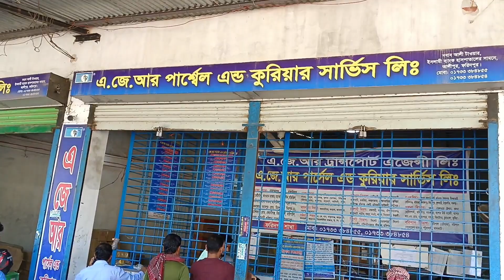সেল আপডেট আলহামদুলিল্লাহ বাইকটি সেল হয়ে গেল বাইকটি চলে চুয়াডাঙ্গা জেলা জীবননগর থানা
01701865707 মামুন মটরস খলিলপুর বাজার ফরিদপুর সদর